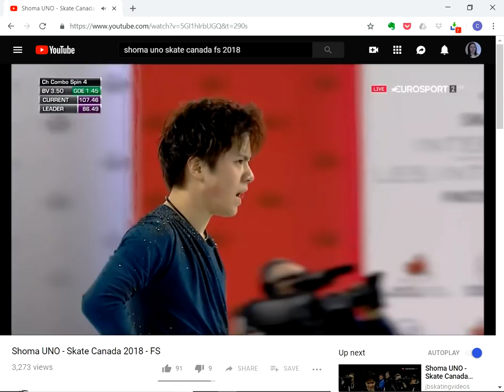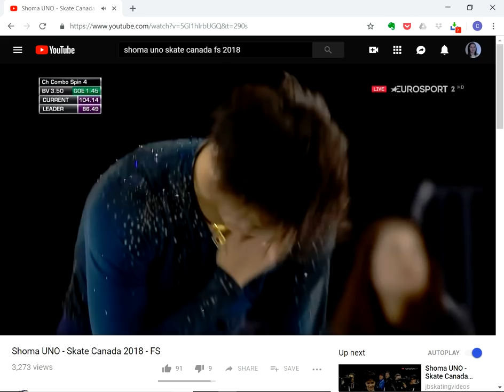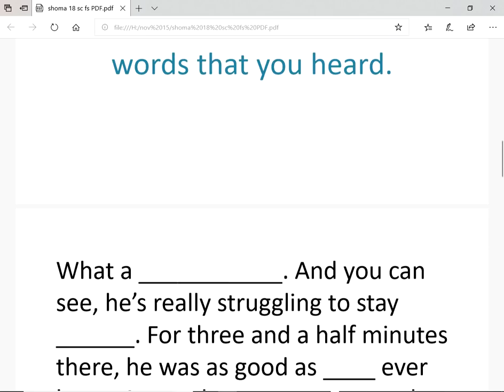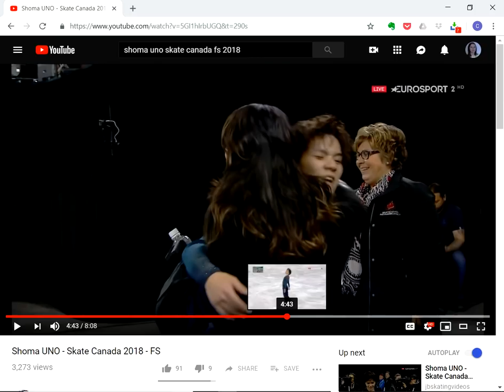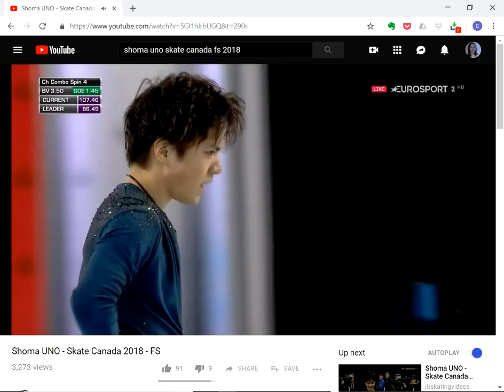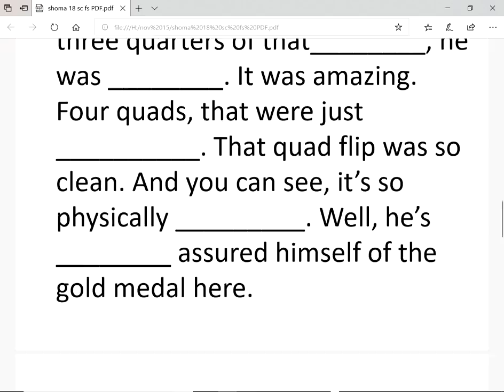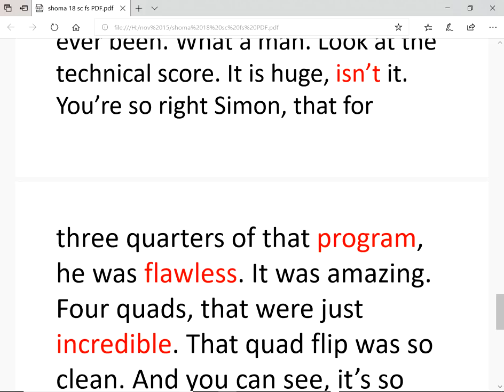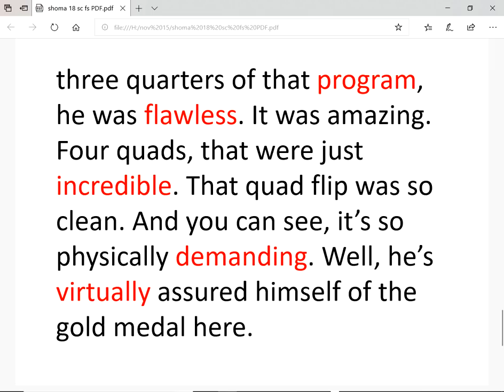宇野昌磨のFSの英語の解説で勉強！Study English with commentary from Shoma Uno's FS, Skate Canada 2018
Have fun studying English with figure skating. In this video: commentary from Shoma Uno's FS, British Eurosport, Skate Canada 2018.